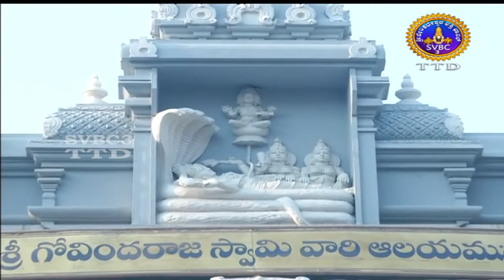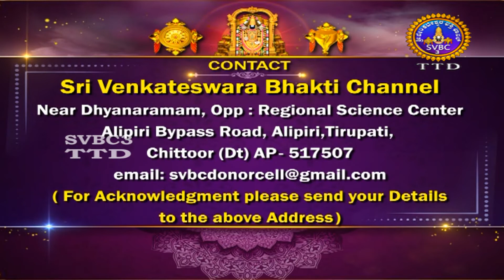Sri Govindaraja Swamy || Unjal Seva || Tirupati || SVBC3 Kannada Channel || 11-04-2022 || SVBC TTD